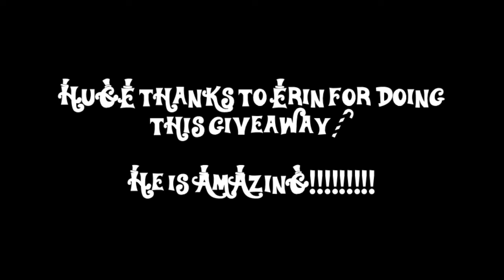Please welcome... Wonky Willy! *FANTASY REBORN Box Opening*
THIS CHANNEL IS FOR ADULT ART COLLECTORS - these pieces of art are made by and for adult collectors and NONE of my content is created with anything but ADULTS in mind (and all interest based ads are disabled on this channel). Created by Erin of Candy's Cutie Patootie's Nursery (candylovesparkle here on YouTube).